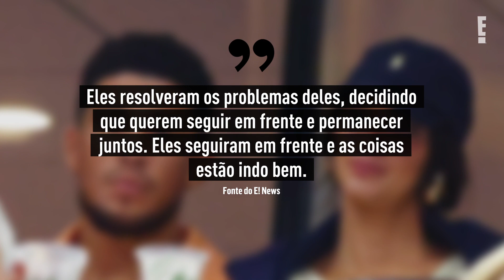Kendall Jenner e Devin Booker terminam a relação novamente | E! NEWS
Após se reconciliarem, Kendall Jenner e Devin Booker terminaram de vez!